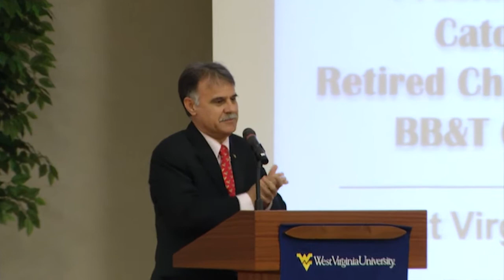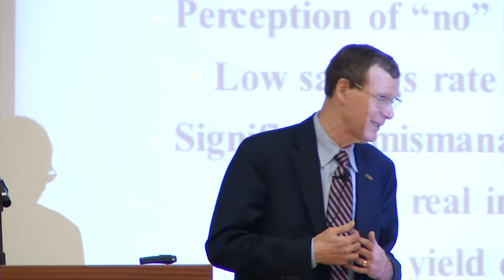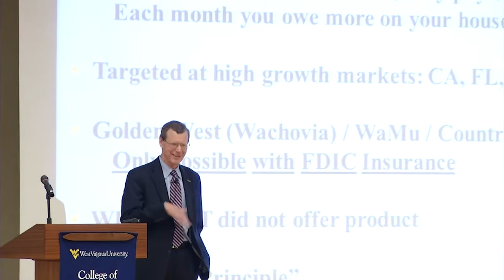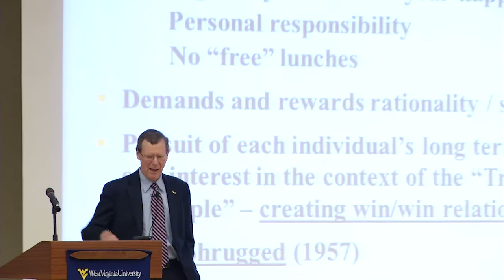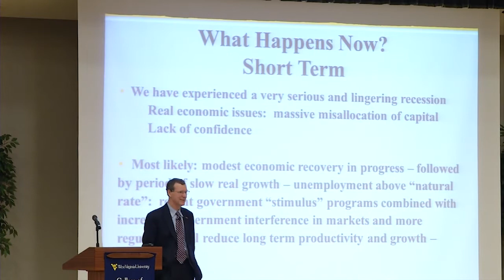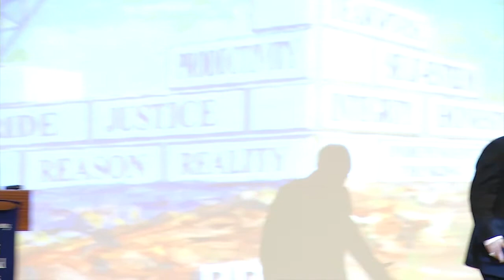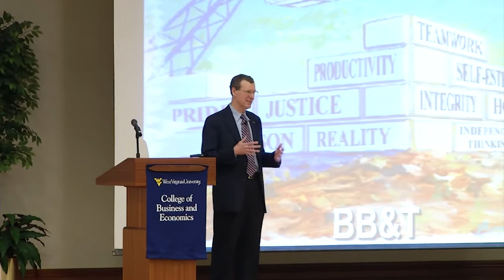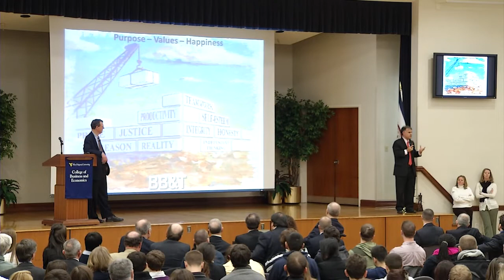B&E Distinguished Speaker Series Presents John Allison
John Allison is the President and CEO of the Cato Institute. Prior to joining Cato, Allison was Chairman and CEO of BB&T Corporation, the 10th largest financial services holding company headquartered in the United States. During his tenure as CEO from 1989 to 2008, BB&T grew from $4.5 billion to $152 billion in assets. He was recognized by the Harvard Business Review as one of the top 100 most successful CEOs in the world over the last decade.

Allison has received the Corning Award for Distinguished Leadership, been inducted into the North Carolina Business Hall of Fame, and received the Lifetime Achievement Award from the American Banker. He is a former Distinguished Professor of Practice at Wake Forest University School of Business, and serves on the Board of Visitors at the business schools at Wake Forest, Duke, and UNC-Chapel Hill.

Allison is a Phi Beta Kappa graduate of the University of North Carolina at Chapel Hill. He received his master's degree in management from Duke University, and is also a graduate of the Stonier Graduate School of Banking.